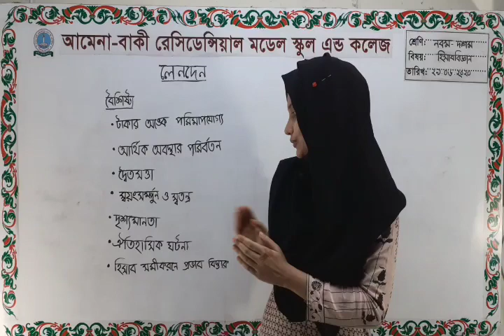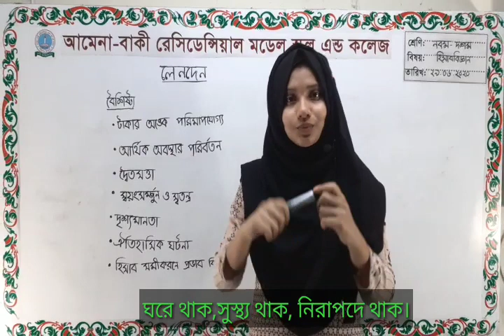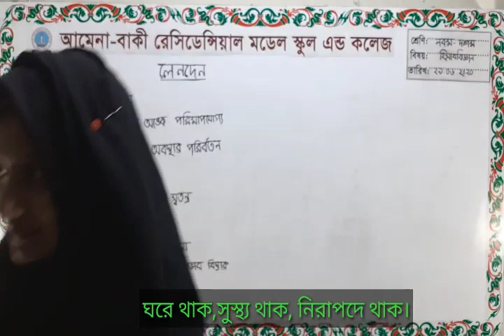নবম-দশম শ্রেণি , হিসাববিজ্ঞান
লেনদেন সম্পর্কিত আলোচনা